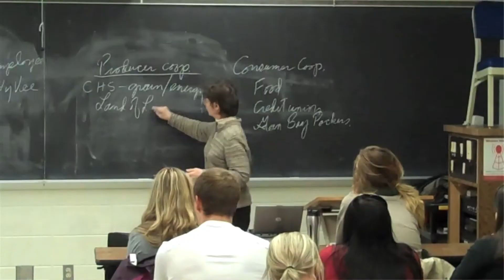Ahna - Majoring in Sociology at Iowa State University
Ahna describes her adventure at Iowa State as an undergraduate in Sociology.